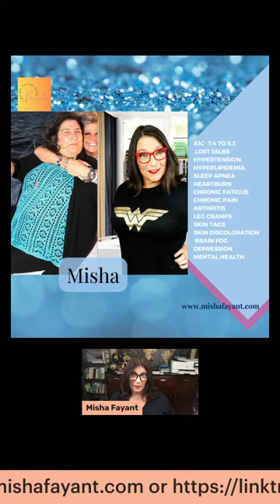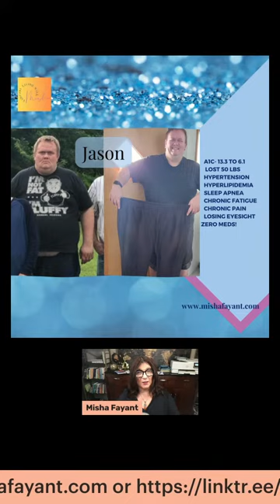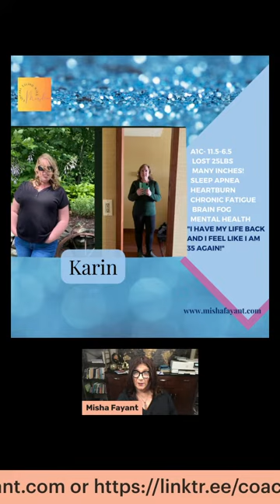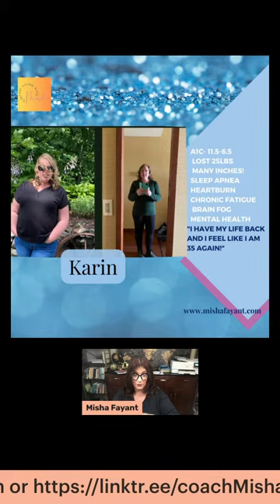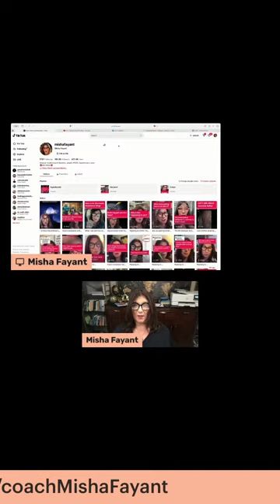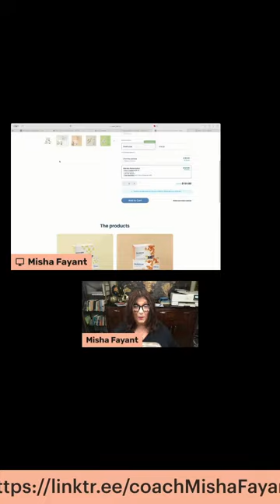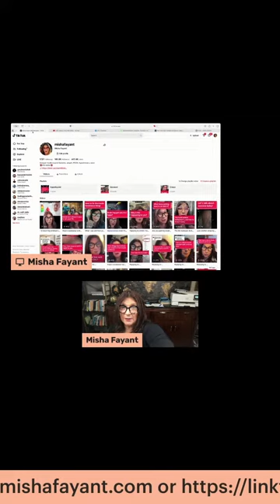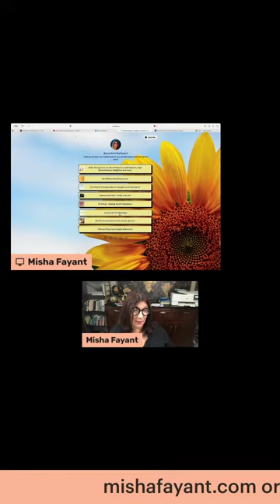Take Your Health Back in 2023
One thing linked to nearly all our diseases and disorders that are lifestyle related.
Yes it can be corrected easier that you think utilizing one simple, sustainable, real system